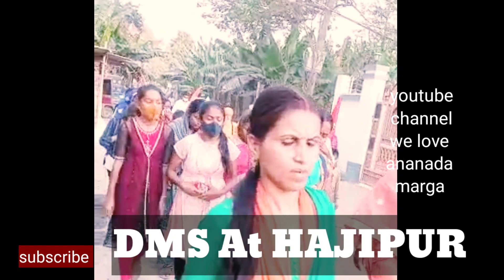2nd DAY DMS At HAJIPUR